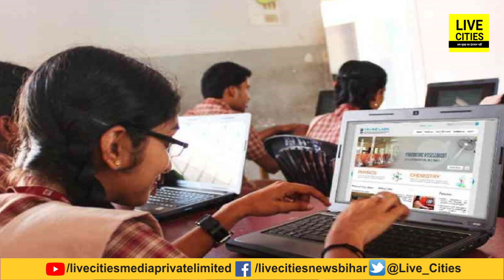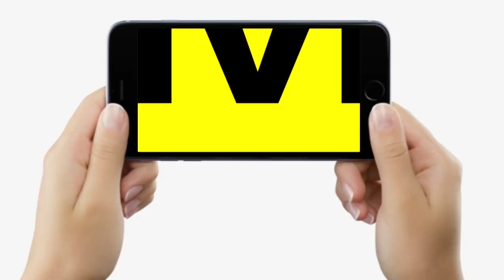Topper Student के लिए Nitish Govt. ने कर दिया बड़ा ऐलान, अब यह सब भी मिलेगा, जान लीजिए...